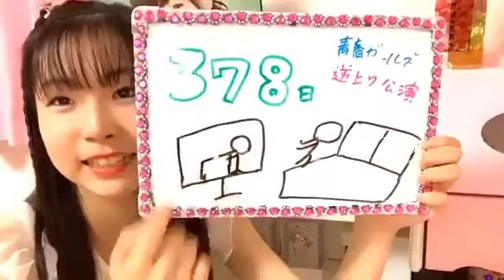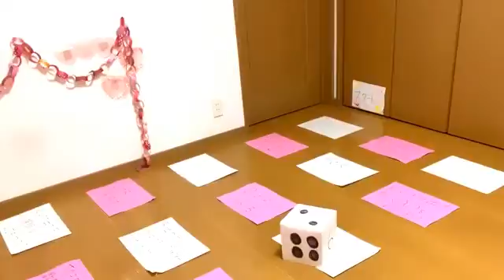2020年05月28日19時01分18秒 平野 百菜（SKE48 研究生）